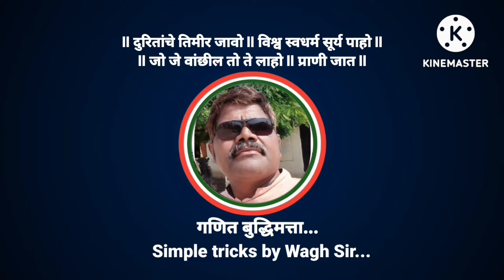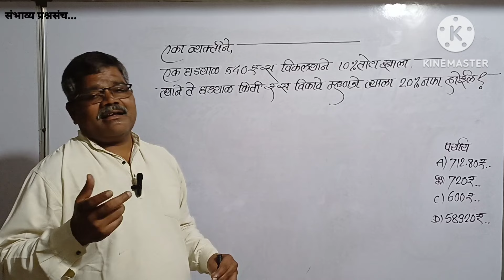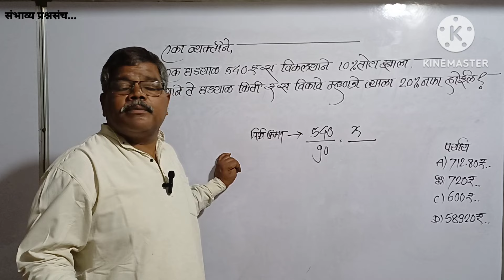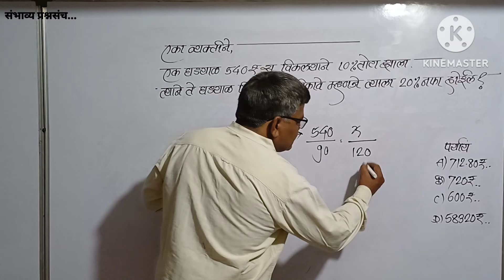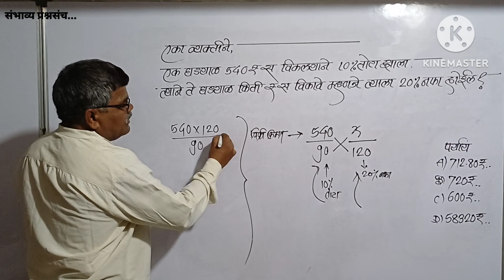एका व्यक्तीने घड्याळ 540₹स विकल्याने 10%तोटा झाला.त्याला 20%नफा हवा असेल तर घड्याळ किती ₹स विकावी?